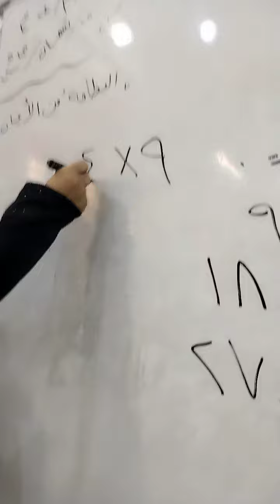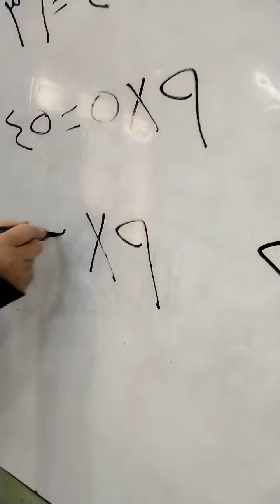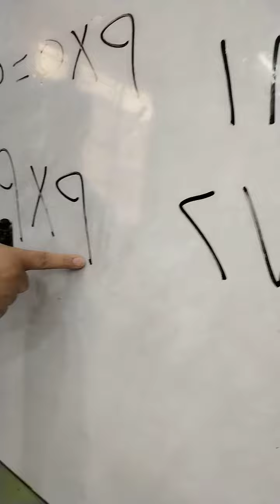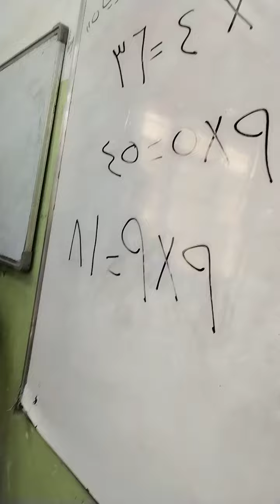طريقة سهلة لحفظ جدول الضرب في العدد ٩